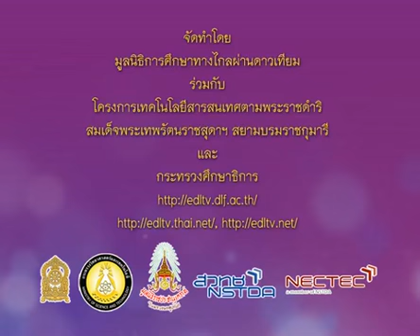101+heap2+dltv54+550106+A+กิจกรรมออกกำลังกาย+สร้างเสริมสุขภาพ+สารอันตรายใกล้ตัว+คาบที่ 1/1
101+heap2+dltv54+550106+A+กิจกรรมออกกำลังกาย+สร้างเสริมสุขภาพ+สารอันตรายใกล้ตัว+คาบที่ 1/1

2 in the bank searching type "ประชุม แรงกสิกรณ์" or prachoom rangkasikorn
3 click left on the name "ประชุม แรงกสิกรณ์" or prachoom rangkasikorn
4 click on playlist ,choose playlist that you want to know and playload
6. If you see that there are useful, please share continute,sir.

1 เปิดเว็บ youtube.com
2 ที่ช่องค้นหาพิมพ์ ประชุม แรงกสิกรณ์ หรือ prachoom rangkasikorn
3 คลิกซ้ายบน  ประชุม แรงกสิกรณ์ หรือ prachoom rangkasikorn
4 ออบชั่น เพลย์ลิสต์ เลือกเพลย์ลิสต์ที่ท่านสนใจ และเพลย์โหลด
5 ขอบคุณที่ติดตามชมและให้ข้อติชม มีความสุขกับการเรียนรู้กันทั้ง บ้าน วัด โรงเรียน
6 ถ้าเห็นว่ามีประโยชน์ กรุณาแชร์ต่อไปครับ

update Thursday 14 February 2562